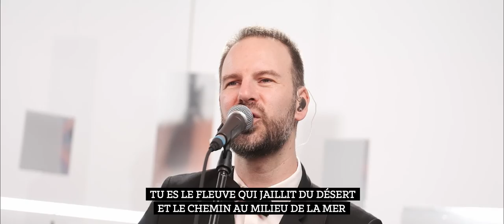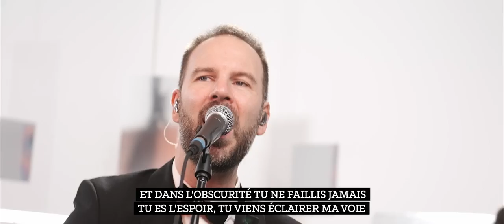Tu es la lumière - Momentum musique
L'album "Amour Parfait" est aussi disponible :
• Et sur la plupart des plateformes de streaming !

Paroles : Dan Luiten, Estelle Martorano, Anna Fouliard, Baptiste Poulet, Constance Poulet,  Stephen Santiago, Fabiola Vincent & Jérémy Besnard.

PAROLES
Couplet 1 :
Partout sur terre, Ta beauté nous éclaire
Quand Tu es là, la nuit devient lumière
Tu es le fleuve qui jaillit du désert
Et le chemin au milieu de la mer

Refrain :
Dieu Tu es la lumière, Tu ne faiblis jamais
Tu es l’espoir, Tu vis en moi
Et dans l’obscurité, Tu ne faillis jamais
Tu es l’espoir, Tu viens éclairer ma voie

Couplet 2 :
Ta vérité me guide vers Ton cœur
Je veux marcher vers Toi malgré mes peurs
Être avec Toi, rien n’a plus de valeur
Jour après jour, je vis dans Ta splendeur

Pont :
Tu as scellé dans le ciel, Ta victoire, Ta victoire éternelle
Tu as gravé dans mon cœur Ton amour, Ton amour pour toujours
Tu as gravé dans mon cœur Ton amour

Restons connectés !